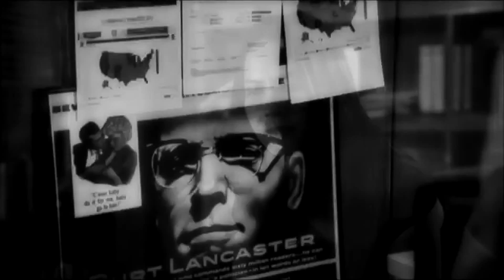Don & Sloan || Sky's Still Blue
***Best quality watch in 1080p HD w/headphones***

One of my top ten favorite couples on the television.  If you haven't seen the Newsroom on HBO thenI highly recommend giving it a chance. I hope this video does justice to their slow burn, three season love affair.

Artist:  Andrew Belle
Song: Sky's Still Blue